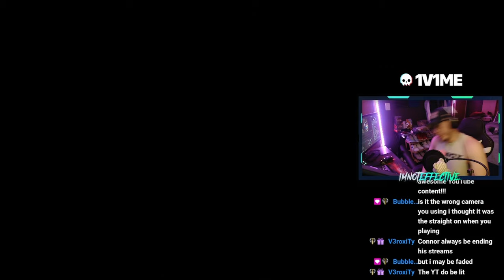DISRESPECTFUL V2 || 2v2 SnD ColdWar Gamebattles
1v1Me- Use my link to get a free $1 when you sign up!